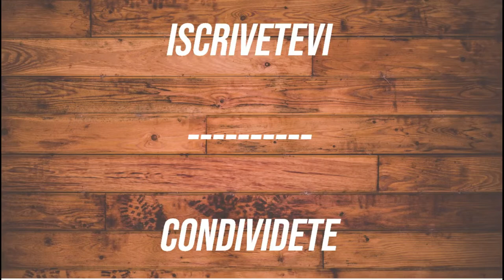TEODOSIO - BASILISCO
Oggi andiamo in Basilicata, per scoprire una interpretazione dell'Aglianico del Vulture: TEODOSIO di cantina BASILISCO!
Feudi di San Gregorio avrà fatto un bel lavoro in Lucania? Scopriamolo insieme!